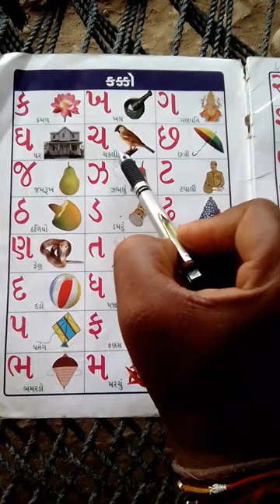gujarati kako##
gujrati kako##